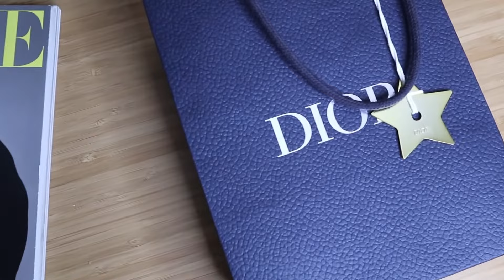Check Out These Top Men's Wallet Brands! (2023 Edition)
Looking for some awesome men's wallets? A contemporary guy is one who’s comfortable in his own skin. All men should allow clothing and accessories, especially their wallets, to be an expression of their personality. The greatest wallet brands for men are sometimes overlooked, yet they can reveal a lot.

Choosing the proper one might be difficult; it's just as essential as selecting the appropriate clothing for your body type, a great watch, and the right shoes. There are several possibilities for enhancing your appearance, so toss away the Velcro wallet you've been using since high school and let our list of the top wallet brands for men bring you one step closer to being complete!

00:00 Introduction
00:41 MONTBLANC
01:11 HENTLEY
02:08 BOTTEGA VENETA
02:32 BELLROY
03:00 BALLY
03:27 LOUIS VUITTON
03:51 HERMES
04:16 GOYARD
04:44 TOM FORD
05:03 DIOR HOMME
05:33 GUCCI
05:54 CHRISTIAN LOUBOUTIN